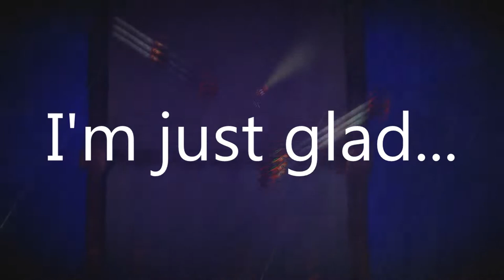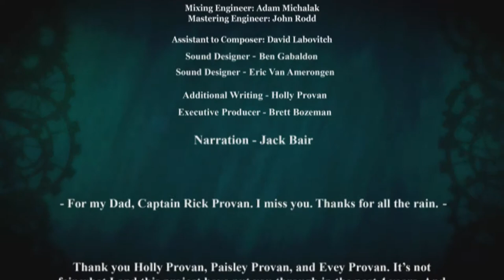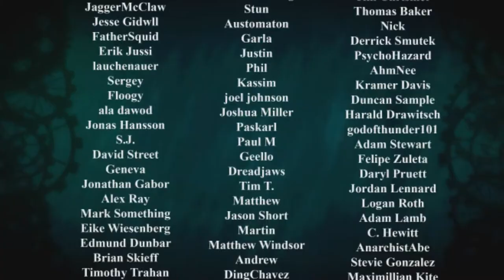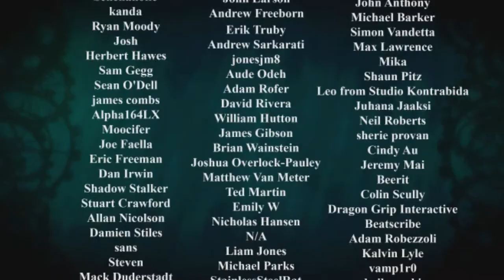SeaL Plays: Spate Part Final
I finally finish Spate :D Thanks for being great! :D ♥